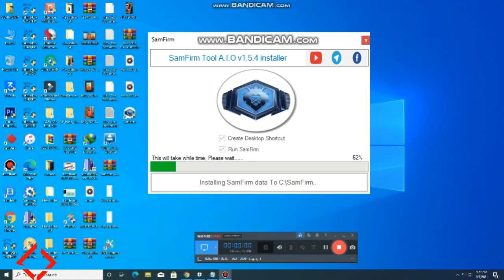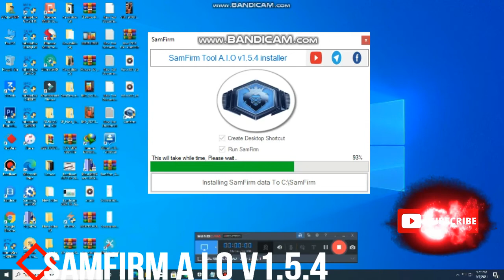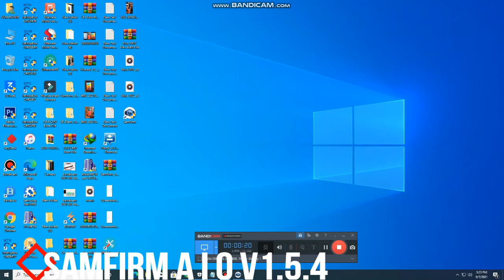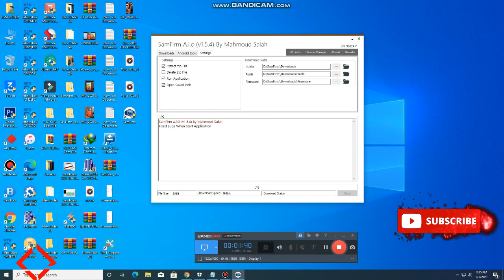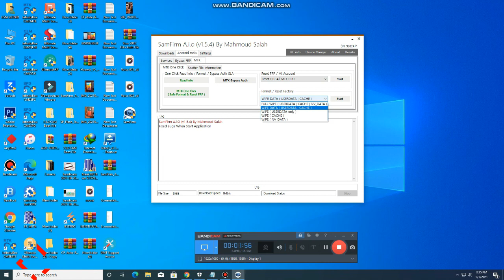SamFirm Tool FRP v1.5.4 Officia SAMSUNG/BEST/FRP/TOOT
mtk=ic / ttps://youtu.be/gllG4DXvylI